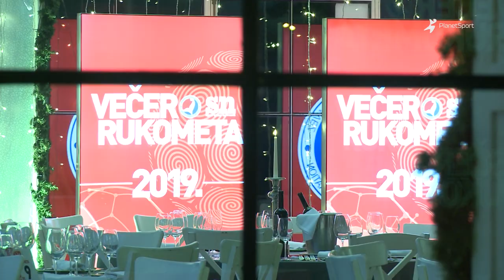Večer rukometa 2019. godine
Ekipa PlanetSporta posjetila je večer rukometa, gdje su dodjeljene nagrade nauspješnijim pojedincima i ekipama u protekloj sezoni.